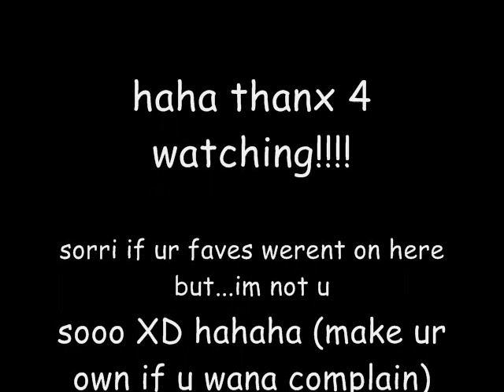my favorite musical scores!!!!!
sum of my favorite scores from films not in particular order except number 1 that is 1 of my top 5 but enjoy n dont b a douche n say y didnt u put in so n so cuz this aint ur faves its mine